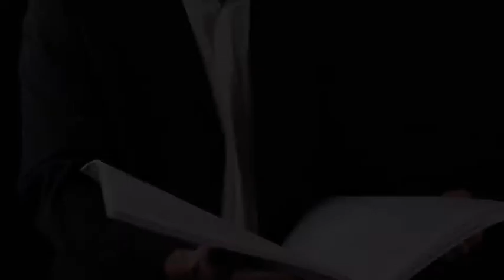COHEN'S CAROLS – RECODING LAUNCH, 26th November 2020 / ZOOM MEETING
Jacques Cohen is equally known as a conductor and a composer. He is the Music Director of the Cohen Ensemble and has conducted many of Europe’s finest orchestras. Some of his most performed compositions for strings, including Yigdal, Love Journeys and his string orchestra arrangement of Mussorgsky’s Pictures at an Exhibition, are fast becoming staples of the repertoire.

Although he has written a great deal of instrumental and orchestral music, this disc testifies that Jacques is equally at home writing for voices.
Most of the pieces on this disc were originally written for Christmas concerts and services given by Lloyd’s Choir to perform at its Christmas Concerts conducted by Jacques Cohen in London. Only three of them (Gaudete, I Saw Three Ships and I Wonder as I Wander) are arrangements of pre-existing melodies. The others are all original compositions. Most of the Christmas pieces are part of the Cohen's Carols anthology published by Norsk Musikforlag. As you will hear, some of them are serious, others are more fun. The disc is supplemented by Two Remembrance Anthems (Anthem for Doomed Youth and In Flanders Fields), also published by Norsk, which were originally written for the annual remembrance ceremony at Lloyd’s in London and which have remained a regular feature of that event.